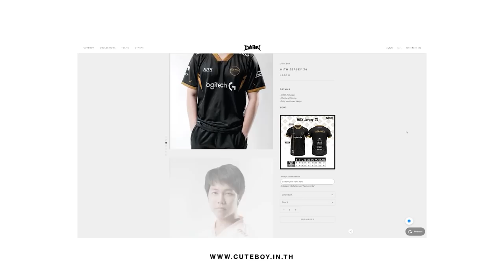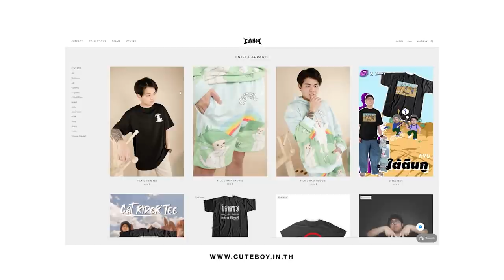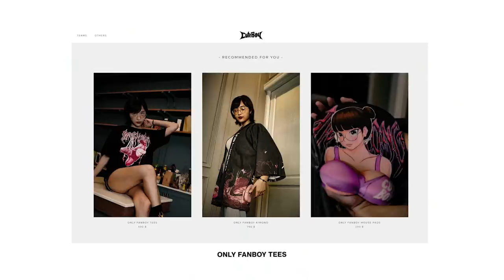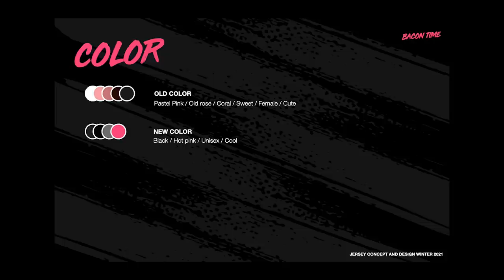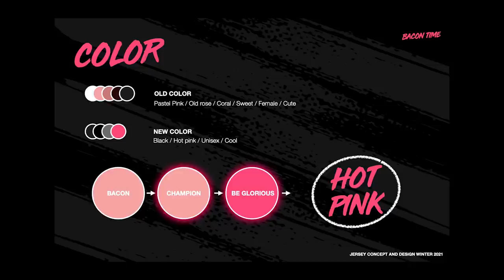เปิดตัวเสื้อใหม่ Bacon Jersey ร่วมมือกับ CuteBoy Shop ครั้งใหญ่!!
สำหรับคนที่ดูแบบแสดงสดของคลิปนี้
นำรหัสไปกรอกที่เว็บ Bacon Time เพื่อซื้อเสื้อได้ก่อน 30 นาที